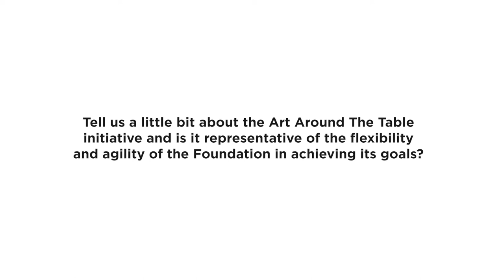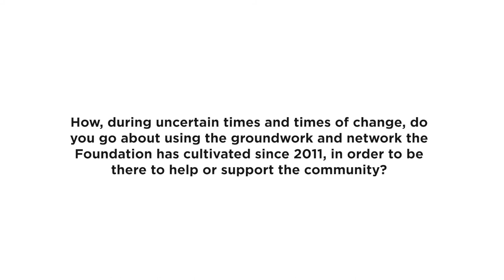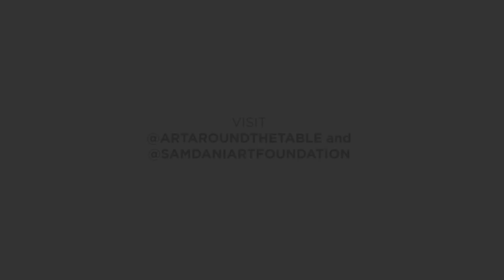Samdani Art Foundation: Art Around the Table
Watch Samdani Art Foundation Director Nadia Samdani discuss the Foundation’s new initiative Art Around the Table, which engages with literal and figurative tables across Bangladesh and globally, via contributions by artists, curators and writers including Rana Begum, Habiba Nowros and Gidree Bawlee.

Launched in partnership with the JAAGO Foundation, participating contributors have agreed for food to be provided in their name to be shared around the tables of people in need in Bangladesh in exchange for their contributions.